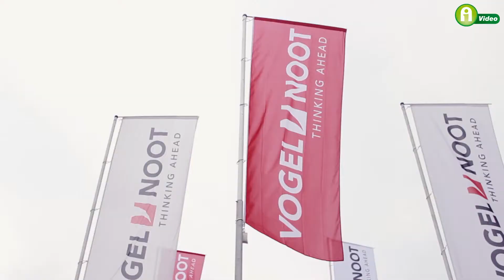Bábolnai Gazdanapok 2014 Vogel & Noot Mezőgépgyár Kft